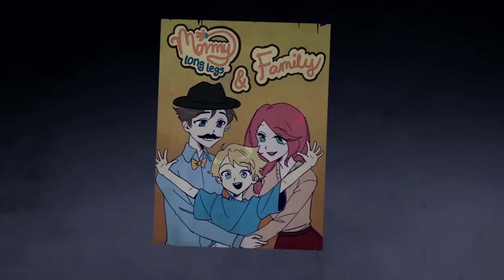Music Animation Poppy Playtime Chapter 2